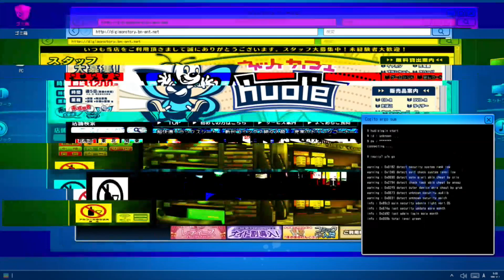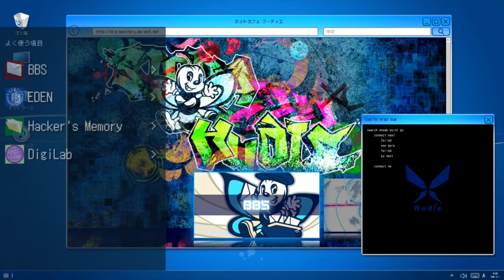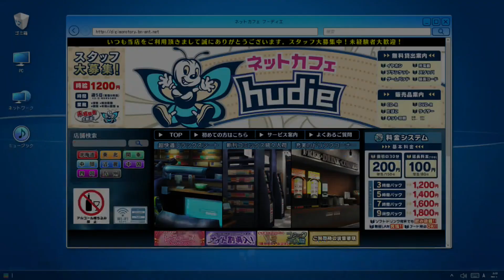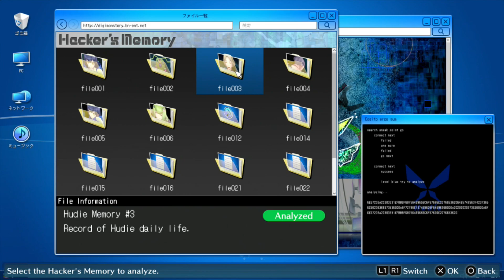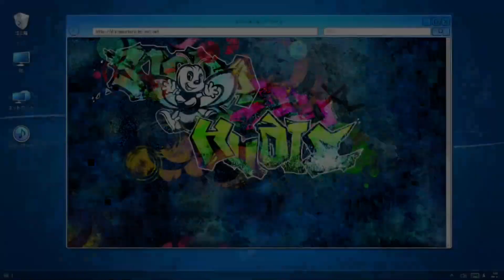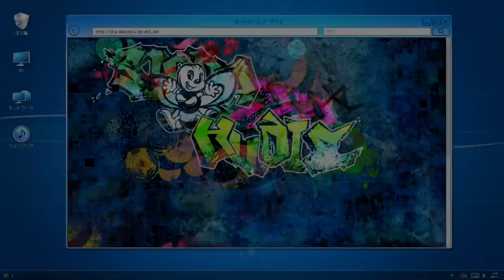Let's Play Digimon Story: Cyber Sleuth - Hacker's Memory - Part 45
Time to play a game of "dear god the morality of the future is questionable at best!"